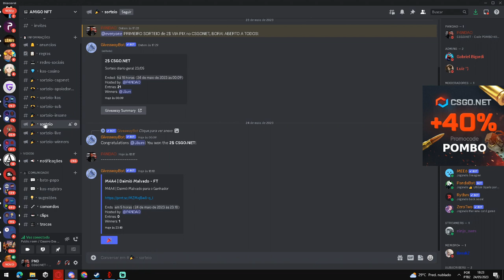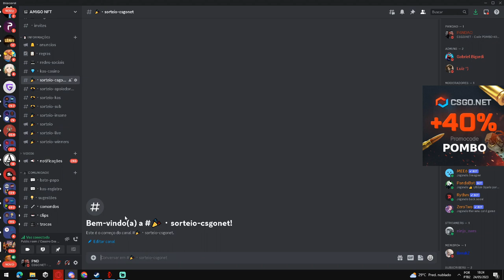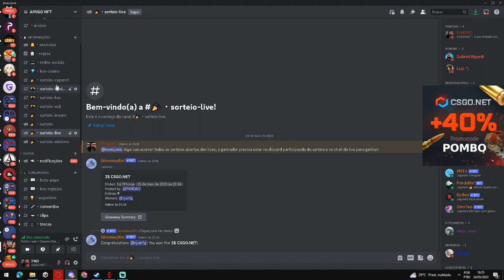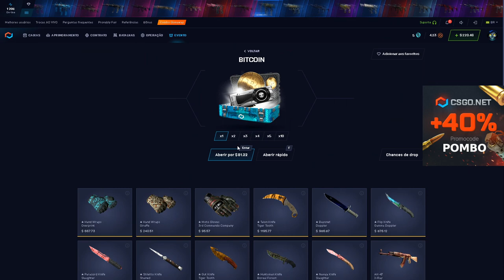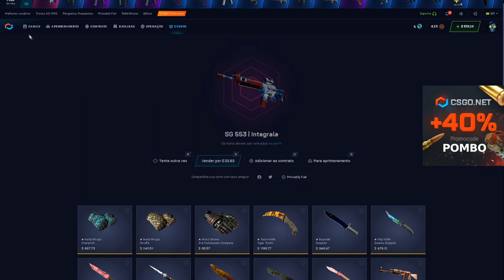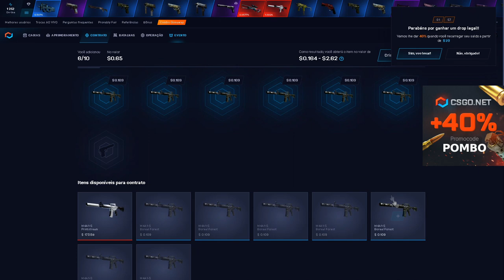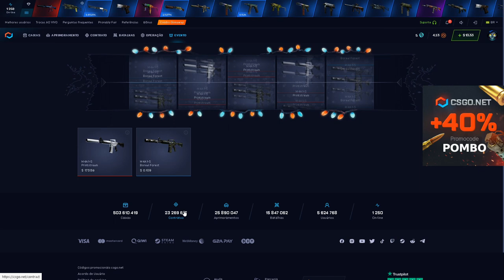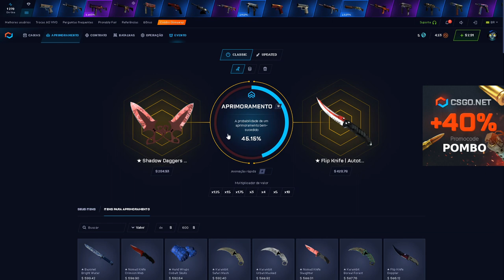SORTEIOS DIARIOS de HOJE no DISCORD + ABRINDO ALL IN M4A1-S